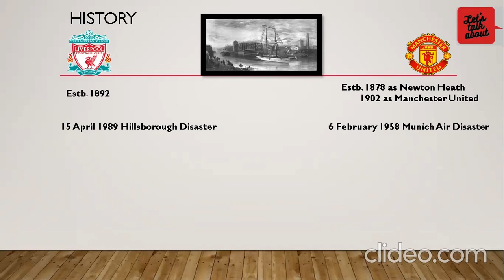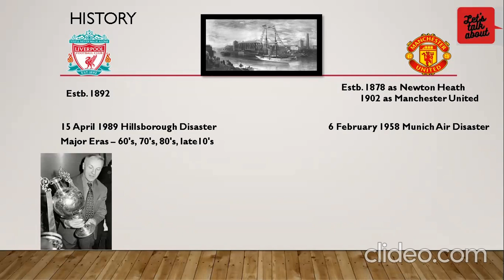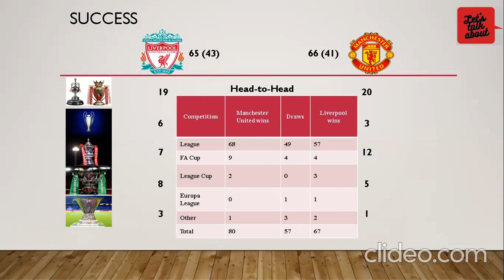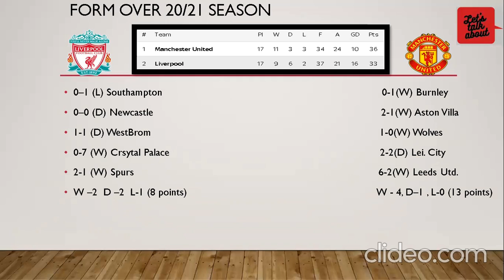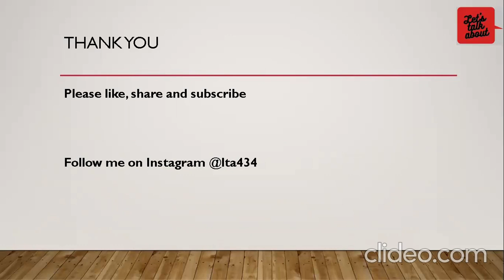Liverpool v/s Manchester United - Let's Talk About It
A look back at this iconic rivalry's history, success, form over this season and prediction for the match on 17th Jan, 2021.